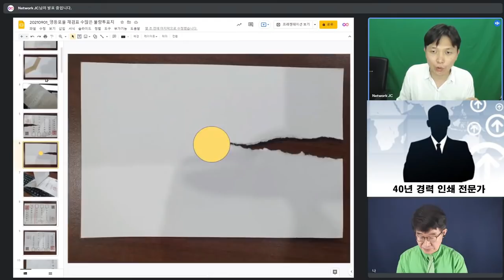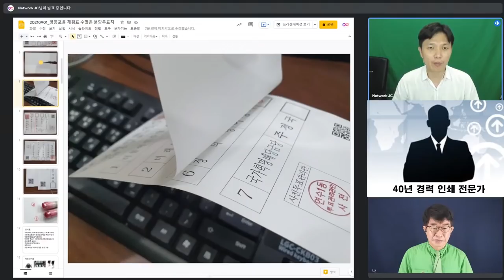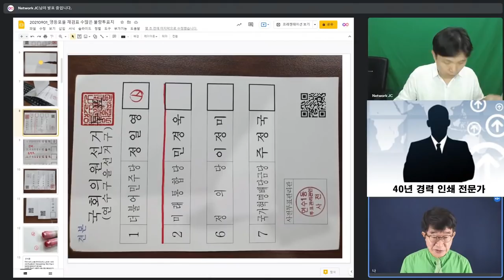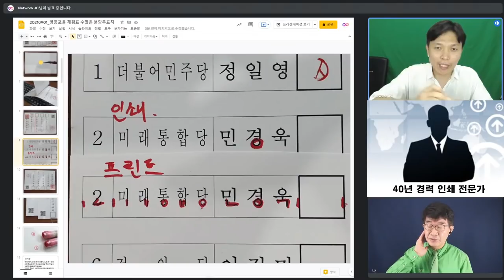[특종] "딱 달라붙은 자석투표지" / "한 줄 전체 혹은 특정 부분만 붉은색" / 인쇄된 유력한 이상한 투표지 / 프린트물과 근본적으로 다름 / 인쇄전문가 지적 [공병호TV]